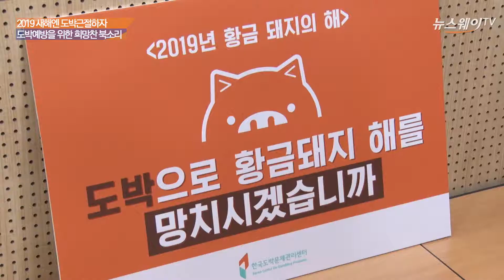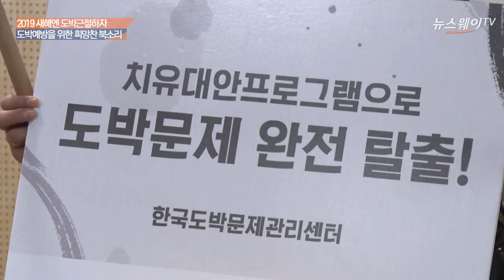‘도박은 쪽박’, 도박문제 도와드립니다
27일 오전 서울 종로구 한국도박문제관리센터에서 2019년 황금돼지 해 도박예방 메시지를 전달 했다.